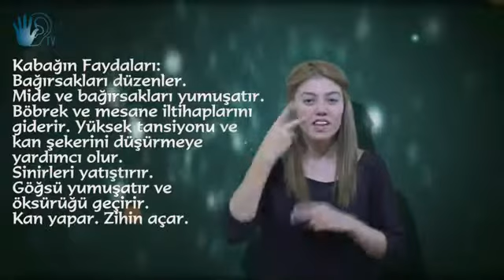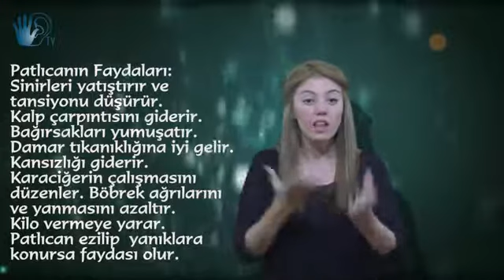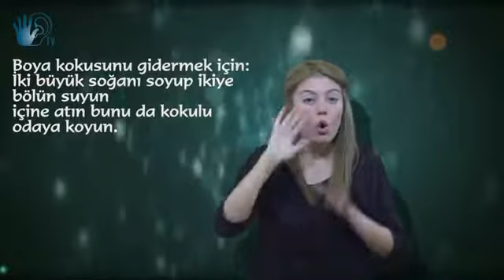Püf Noktaları 2 Bölüm